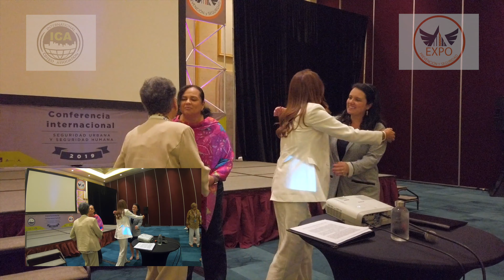190828 Convenio Escobedo, NL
Firma de Convenio con Gral. Escobedo, Nuevo León.